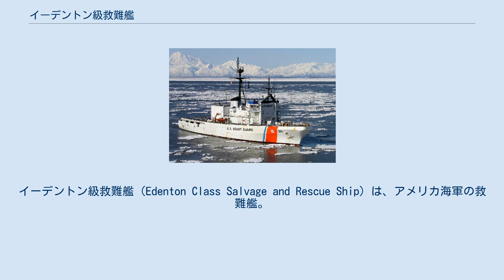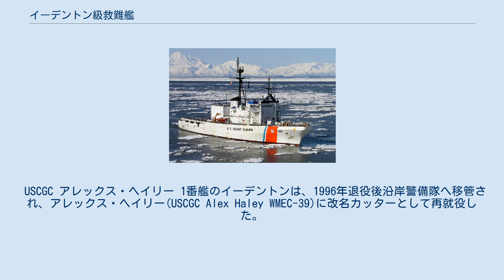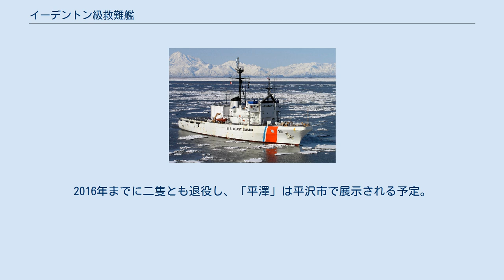イーデントン級救難艦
イーデントン級救難艦（Edenton Class Salvage and Rescue Ship）は、アメリカ海軍の救難艦。
救難と曳船を主要任務とする。
5隻計画されたが2隻キャンセルとなり、3隻がイギリスで建造された。
 艦の前後に各1基デリック式のクレーンを装備しており、外観上の特徴ともなっている。
各クレーンは前部で10t、後部で20tの容量がある。
 他に救難装備として、4点係留ブイ、再圧タンクを備えており、艦艇の曳航、深度260mまでの潜水艦救難作業、重量270t、水深40mまでの重量物引き揚げ、消火など、多様な救難任務に従事することが可能である。
 USCGC アレックス・ヘイリー 1番艦のイーデントンは、1996年退役後沿岸警備隊へ移管され、アレックス・ヘイリー(USCGC Alex Haley WMEC-39)に改名カッターとして再就役した。
 引渡後改装が行われ、艦前後のクレーンを始め救難設備は撤去、後部にはヘリコプター用の格納庫と発着甲板を新設、SPS-40対空レーダーとTACAN、Mk 38 25 mm 機関砲2基を新たに搭載している。
 2番艦のビューフォートと3番艦のブランズウィックは、1996年退役後韓国海軍へ引渡され、それぞれATS-27 平澤（ピョンテック、ROK Pyongtaek）、ATS-28 光陽（クァンヤン、ROK Kwangyang）と名を改め、同海軍で引続き救難任務に就いた。
引渡に際しクレーンを換装している。
2016年までに二隻とも退役し、「平澤」は平沢市で展示される予定。